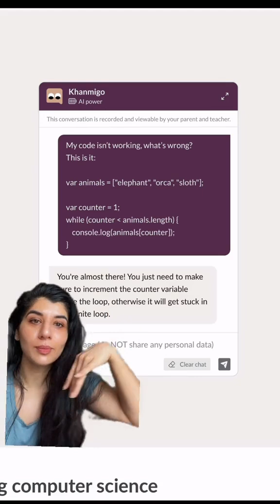Learn coding from scratch with Khanmigo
We spent months designing an AI to help students learn for themselves rather than giving them answers. And you don't need background knowledge to start.

Learn coding, STEM, and other skills at any level with our 24/7, fully personalized tutor Khanmigo!

Video credit: @SundasKhalid